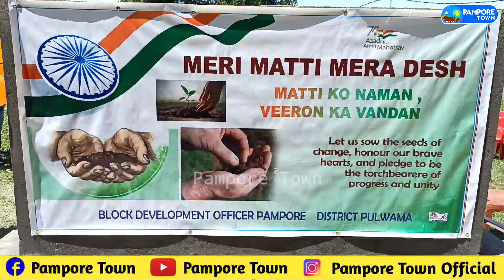Matti Ko Naman, Veeron Ka Vandan Program Held at BDO Office Pampore.